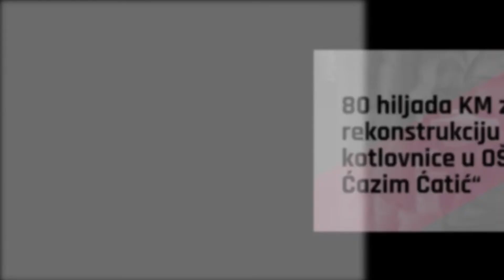Info 7 dana - Općina Centar Sarajevo